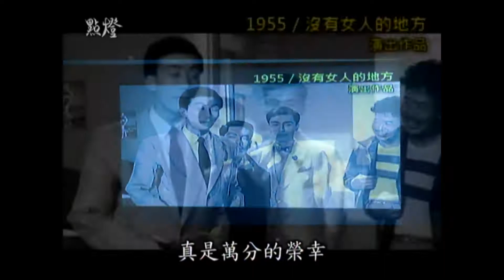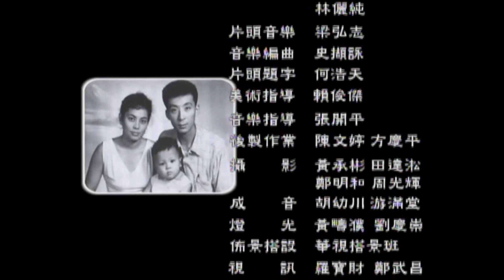點燈98年第116集／向大師致敬-李行導演的電影人生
民國98(2009)年8月9日播出
向大師致敬
李行導演的電影人生

點燈邁向20歲了，請繼續關注繼續支持【點燈】

製作人：張光斗
主持人： 郎祖筠
來賓：李行 導演